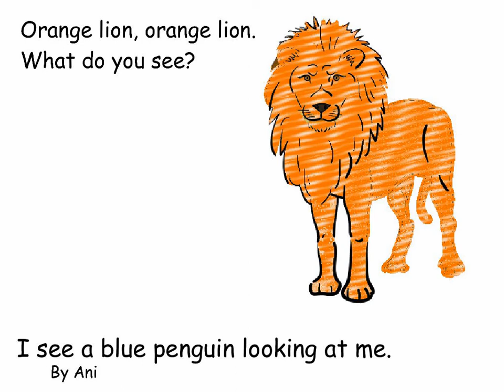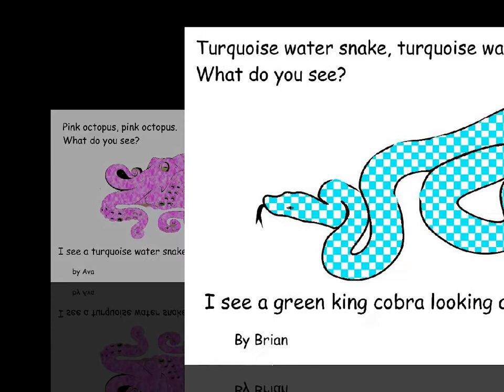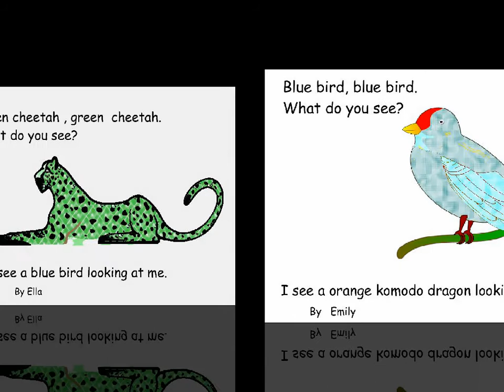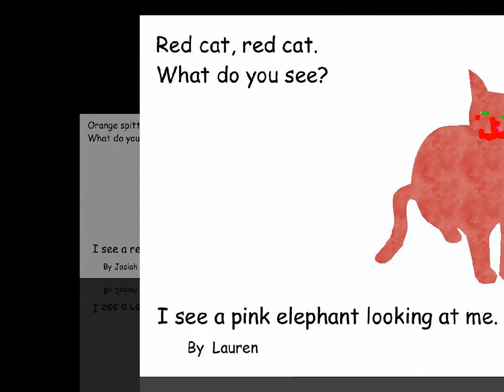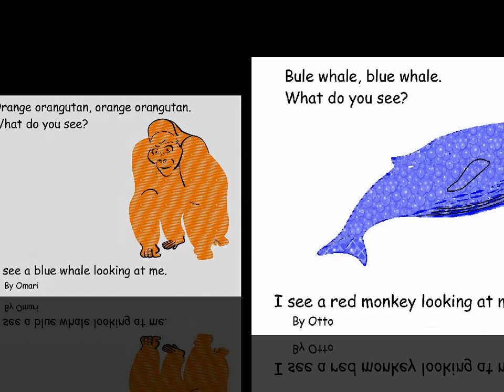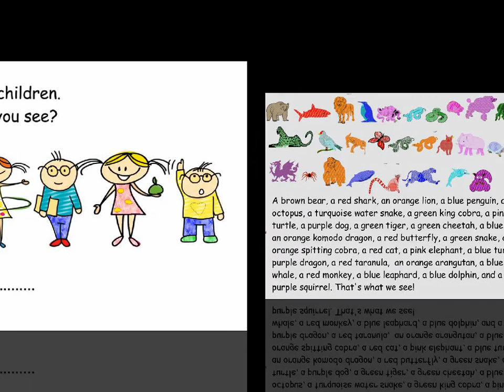Brown Bear, Brown Bear by Mrs. Alexander, 1st Grade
Hulstrom Options K-8
School for Advance Academics and Gifted Education
Northglenn, CO